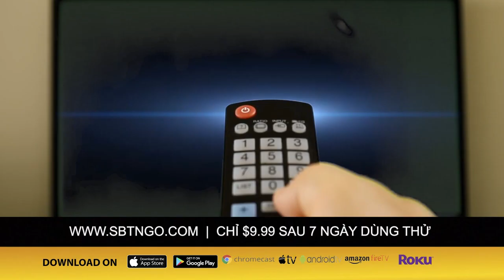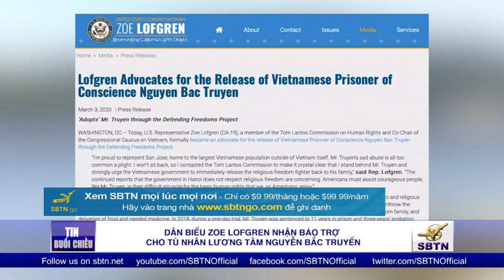Dân biểu Zoe Lofgren nhận bảo trợ cho tù nhân lương tâm Nguyễn Bắc Truyển